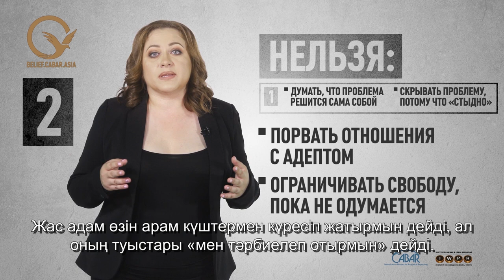Как защитить своего ребенка от вовлечения в запрещенные группы? Юлия Денисенко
О том, как искренняя поддержка становится преградой на пути в радикальные группы расскажет эксперт по превенции насильственного экстремизма Юлия Денисенко. Это видео для тех, кто хочет узнать об ошибках, которых следует избегать, чтобы не допустить вовлечения близких  в деятельность запрещенных групп.

Помните, в случае возникновения - эта проблема не решится сама по себе с течением времени. Лечение у «экстрасенсов» и «шаманов» не может быть эффективным:
«Самое важное, что должны помнить родственники в такой ситуации – чтобы человек вышел из культа, дома его должны ждать и любить» - подчеркивает эксперт.